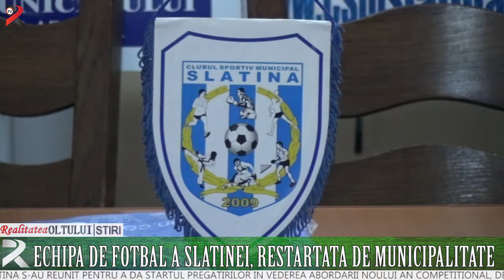Echipa de fotbal a Slatinei, restartată de municipalitate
Fotbaliștii de la CSM Slatina s-au reunit pentru a da startul pregătirilor în vederea abordării noului an competițional, de această dată în Liga a IV-a. La reunire nu au mai răspuns prezenți toți foștii jucători, la o parte dintre aceștia renunțându-se. În locul celor plecați au fost aduși alți jucători care să dea un plus de valoare echipei în vederea atingerii obiectivului propus: câștigarea competiției județene. În același sens au fost făcute schimbări și la nivelul staff-ului tehnic. Locul lui Iulian Mitrache fiind luat de Bobi Verdeș.